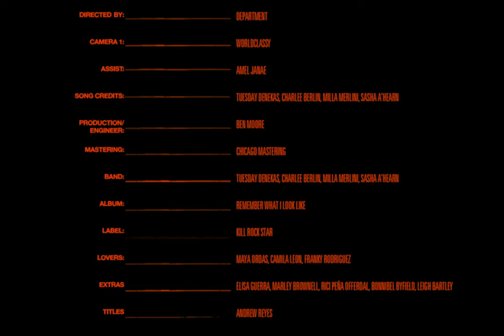The Inflorescence - Tomorrow Night (Official Music Video)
Credits:
Directed by Department
Camera 1: Worldclassy
Assist: Amel Janae
Featuring: Maya Ordas, Camila Leon, & Franky Rodriguez